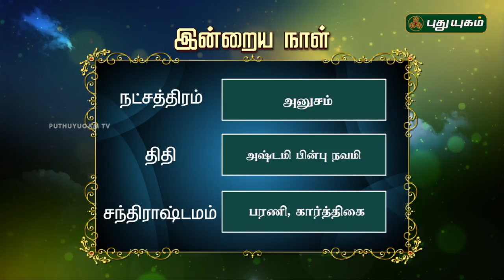இன்றைய தினம் | 19/08/2018| Puthuyugam TV